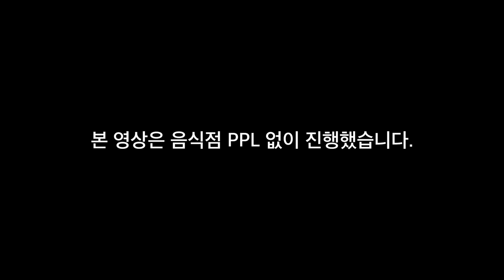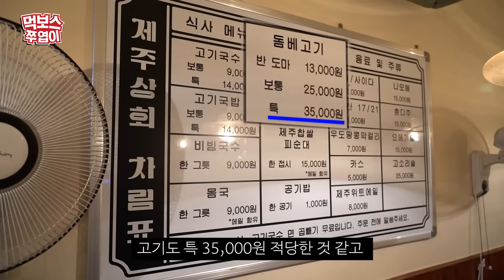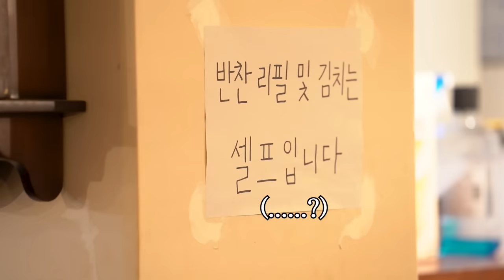[ENG] '사람들은 선택 장애 올 수 있을 것 같아...🤔' 면 전문 게스트와 함께한 제주고기국수 먹방🍜 (with 광재언니) ▷제주상회◁ MUKBANG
떠나요~ 둘이서~
제주도 국수먹으러~

오늘 특별히 함께하게 된 게스트는 바로~
면 먹방 전문가 겸 언니가 되어 나타난(?)
박광재 배우와 함께하는 먹방

서울에서 맛본 제주도식 음식의 맛들은 과연?!!
약 9개월 만에 함께하는
먹보스와 광재언니의 먹방 케미는 어떨지~?
영상에서 확인하세엽!!